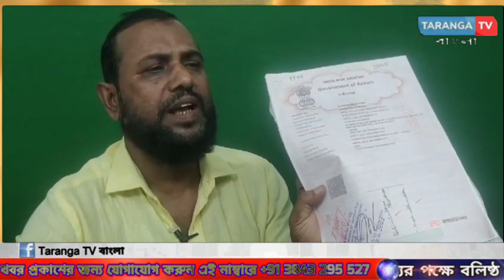প্রতারনা করে আত্মীয়ের জমি আত্মসাতের অভিযোগ খন্ডন করলেন শিলচর সিনিয়র সাব রেজিস্ট্রার অফিসের বড়বাবু